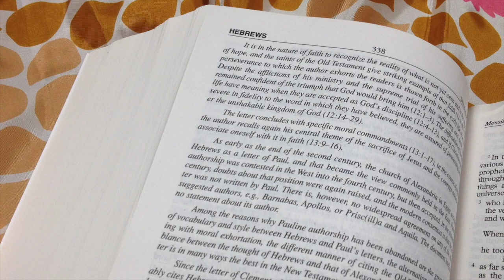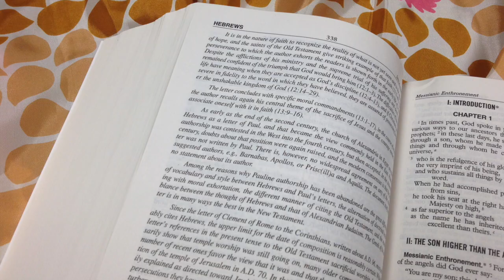Lenten Bible Study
This video is about Mary Koors and the Lenten Bible Study